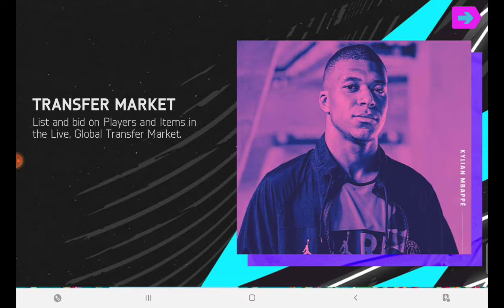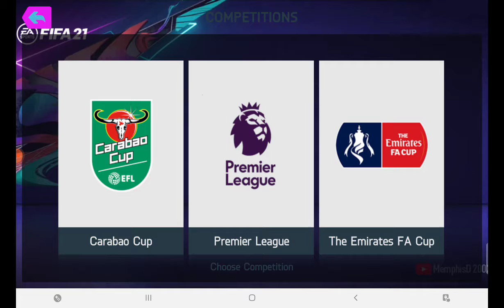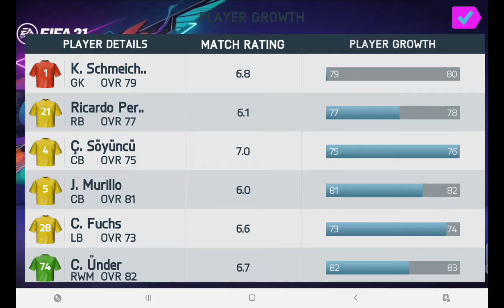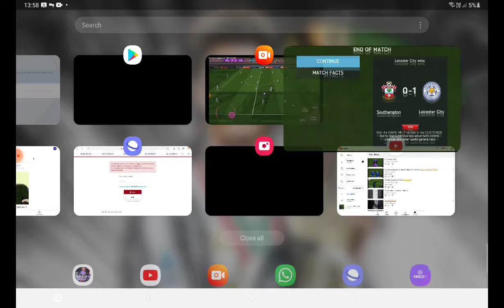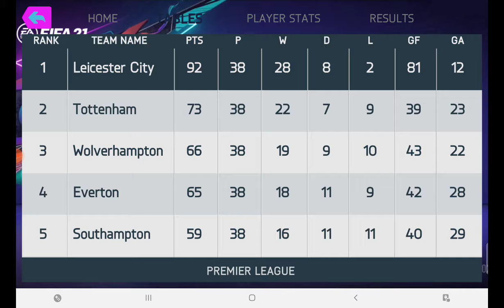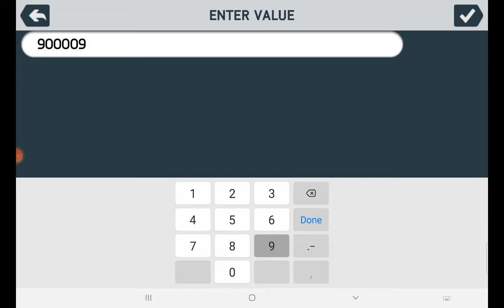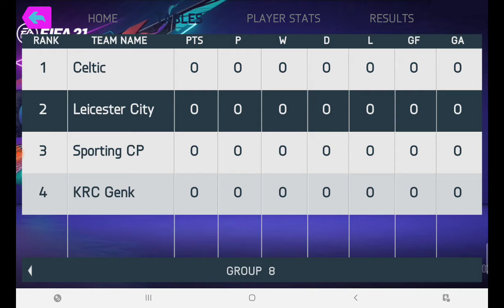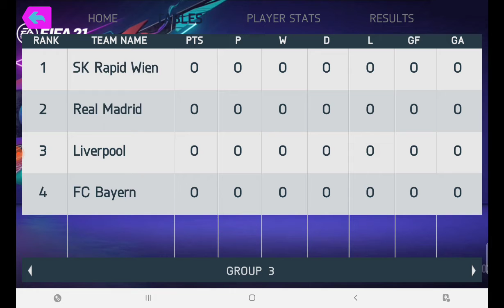Leicester city episode 8 last episode we won the league 🏆🏆🏆🏆🏆🏆